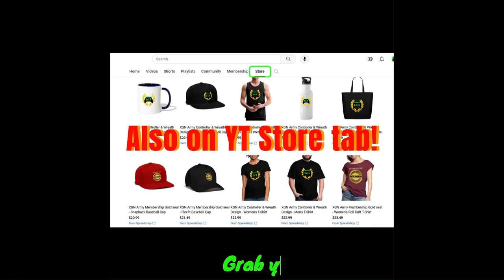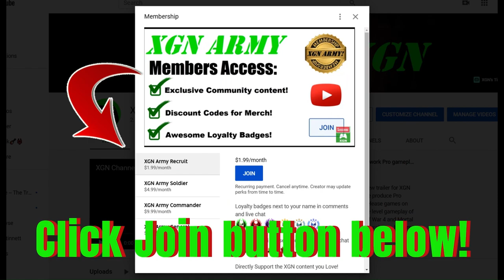Mortal Kombat 1 how to do Smoke Break a Leg Brutality! MK1 Xbox Series X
Mortal Kombat 1 How to do Smoke Break a Leg Brutality finisher on XSX. MK1 Smoke and Sarena Kameo gameplay with Brutality on Xbox Series X. Playing Mortal Kombat 1 Premium edition.